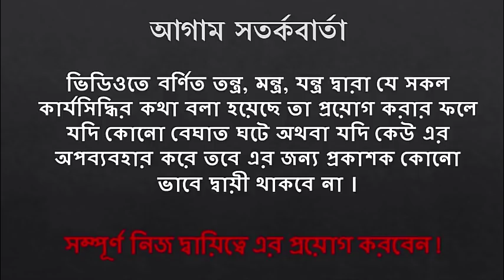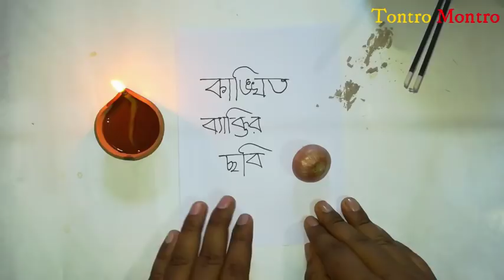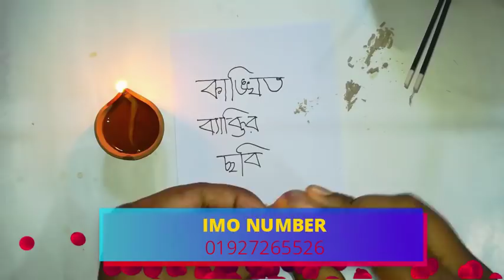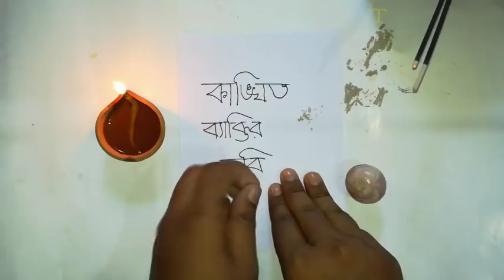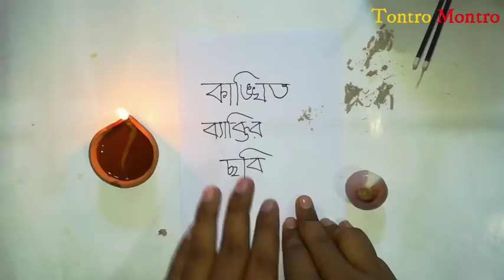পিয়াজ দিয়ে বশীকরণ করার উপায় । নারী বা পুরুষ বশীকরণ । Tontro Montro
পিয়াজ দিয়ে বশীকরণ করার উপায় । নারী বা পুরুষ বশীকরণ । Tontro Montroপিয়াজ দিয়ে বশীকরণ করার উপায় । নারী বা পুরুষ বশীকরণ । Tontro Montroপিয়াজ দিয়ে বশীকরণ করার উপায় । নারী বা পুরুষ বশীকরণ । Tontro Montroপিয়াজ দিয়ে বশীকরণ করার উপায় । নারী বা পুরুষ বশীকরণ । Tontro Montroপিয়াজ দিয়ে বশীকরণ করার উপায় । নারী বা পুরুষ বশীকরণ । Tontro Montro
পিয়াজ দিয়ে বশীকরণ করার উপায় । নারী বা পুরুষ বশীকরণ । Tontro Montroপিয়াজ দিয়ে বশীকরণ করার উপায় । নারী বা পুরুষ বশীকরণ । Tontro Montroপিয়াজ দিয়ে বশীকরণ করার উপায় । নারী বা পুরুষ বশীকরণ । Tontro Montro